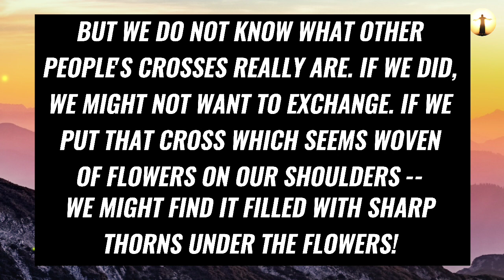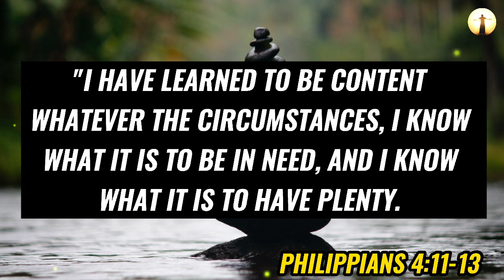God Says: You Can Hate Him But You Can't Ignore Him 💯 | God Message For You Today ✝️ | Biblical Msg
Topics covered:

This Video Includes All These Searches 👇
1. God message for you today
2. God message for me
3. Jesus Christ message
4. God quotes
5. Bible quotes
6. Message from god
7. Prayer
8. Urgent message
9. Jesus message
10. Message
11. God says
12. Today message for me
13. God thought
14. God blessing message
15. God helps
16. Message from the heaven
17. God Jesus message
18. God's message
19. Message for God
20. Lord message
21. Message from the universe
22. Universe message
23. Law of attraction